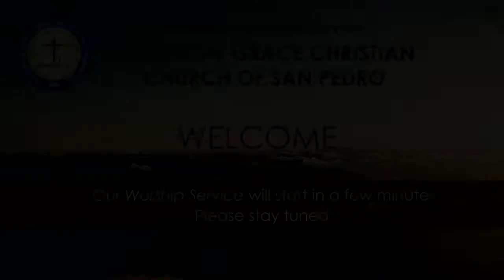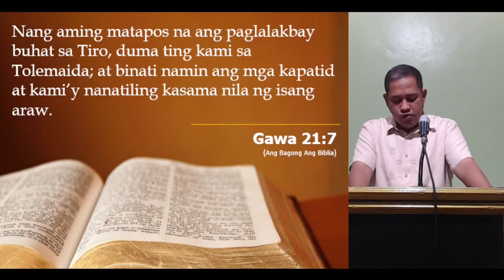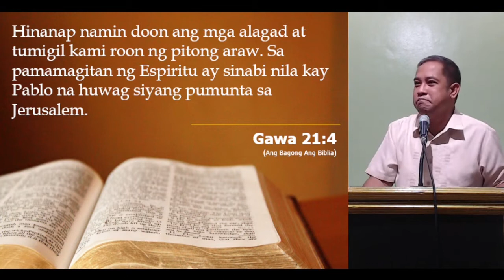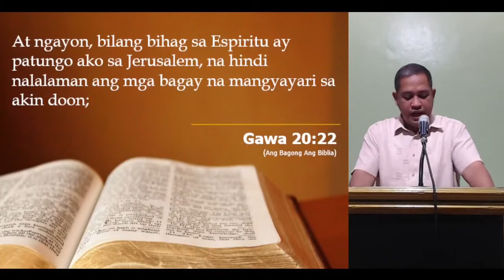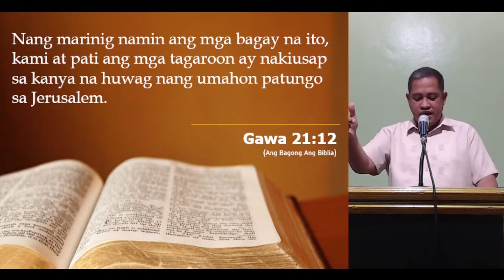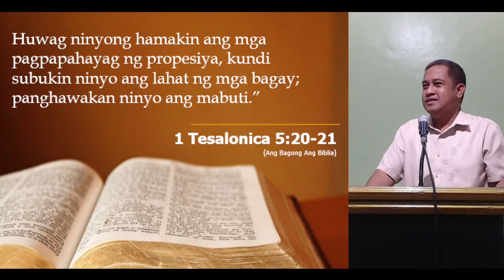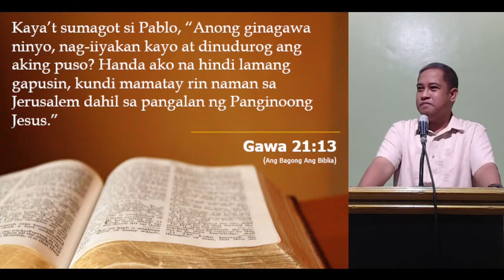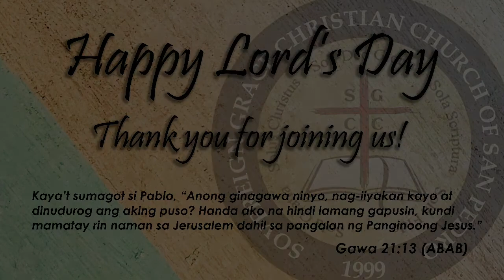8/7/2022 PM Worship - Pastor Froilan Rivera - The Life and Ministry of Apostle Paul (Pt34)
The Life and Ministry of Apostle Paul (Pt 34)
Speaker: Pastor Froilan Rivera